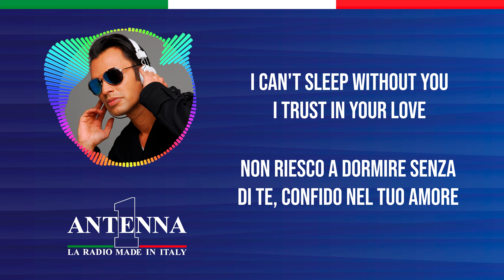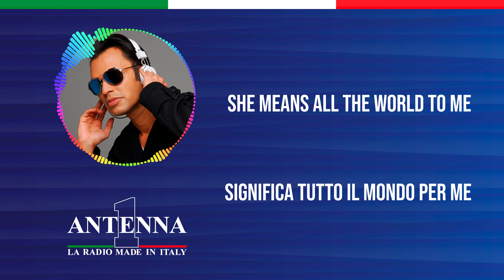Antenna1 - Double You – She's Beautiful - Testo e Traduzione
Impara a cantare e scopri il significato dei successi con Antenna 1 in modo divertente e pratico. Il singolo di oggi è “She's Beautiful” di Double You.

Testo

Tell me baby, what are we going to do?
Tell me baby, what are we going to say?
And everytime I try to walk away
And everytime you want to hear me say
I can't sleep without you I trust in your love
I never wanted us to end this way
And everytime it's just a game you play
When you walk out the door

Oh my girl is beautiful
She means all the world to me
Ooooh she's beautiful
She means all the world it's extasy

And we remembered all our yesterdays
Try to give me just another day
Please don't walk out that door

She's beautiful
She means all the world
She's beautiful

Traduzione

Dimmi, tesoro, cosa faremo?
Dimmi, tesoro, cosa diremo?
E ogni volta che cerco di andarmene
E ogni volta che vuoi sentirmi dire
Non riesco a dormire senza di te, confido nel tuo amore
Non ho mai voluto che finissimo così
E ogni volta è solo un gioco che giochi
Quando esci dalla porta

Oh, la mia ragazza è bellissima
Significa tutto il mondo per me
Ooooh, è bellissima
Significa tutto il mondo, è estasi

E ricordiamo tutti i nostri ieri
Cerca di darmi solo un altro giorno
Per favore, non uscire da quella porta

Lei è bellissima
Significa tutto il mondo
Lei è bellissima